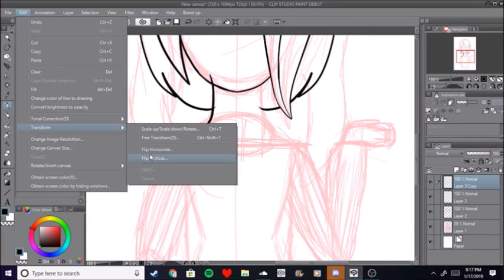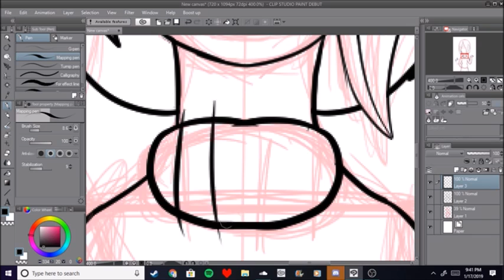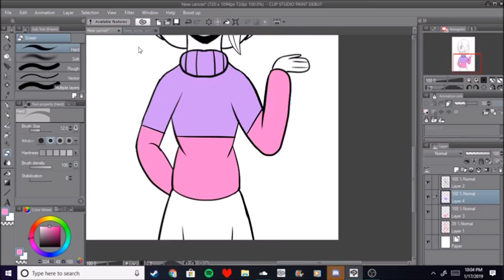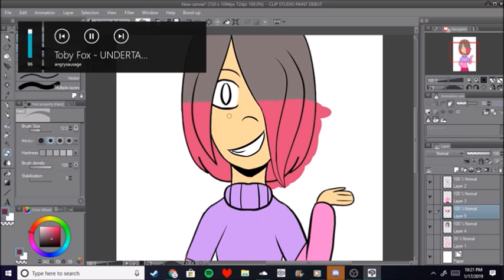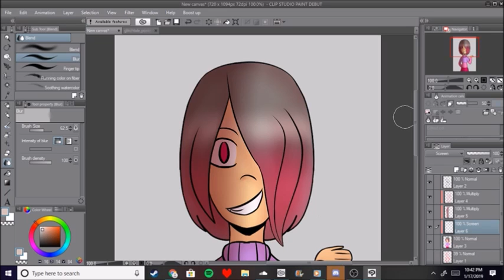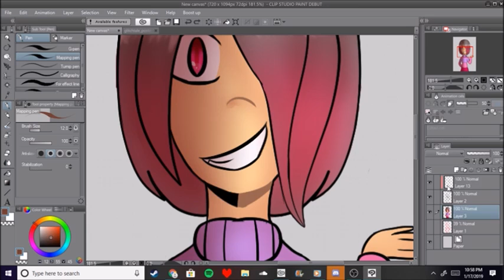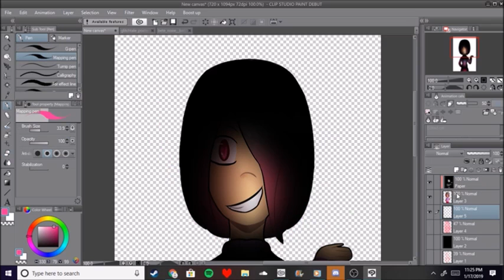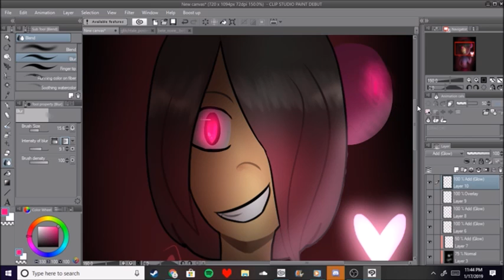Betty Noire - Glitchtale Speedpaint